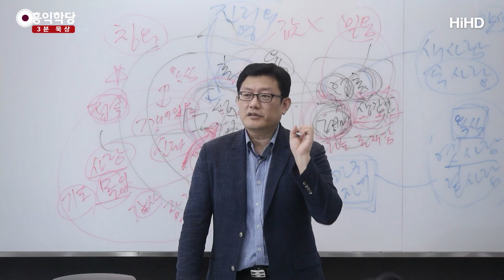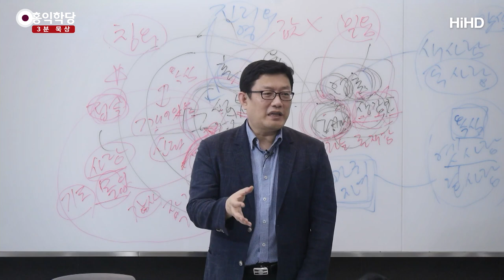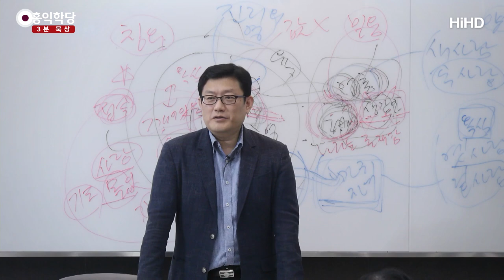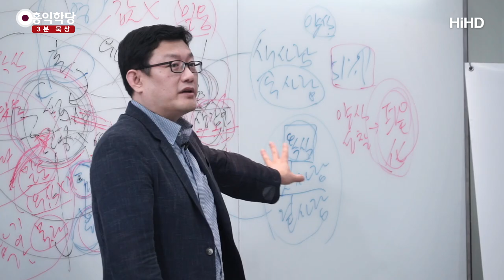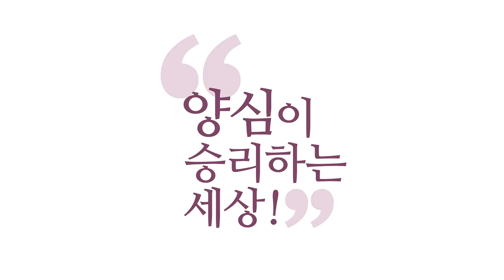[3분 묵상] 성령을 어떻게 알아 볼 것인가 _홍익학당.윤홍식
(180707 성령과구원)  성령이 원래 여러분 안에 없다면,
여러분이 혼으로만 구성된 존재라면,
여러분이 성령을 어떻게 인지하실 거냐고요.
성령과 어떻게 하나 되실 거냐고요, 하나님하고.
동질의 것만 동질의 것을 알아본다니까요. 안 돼요.
뭐냐 하면, 여러분이 3차원 세계에 살면서
4차원 세계를 어떻게 인지하실 거예요? 안 돼요.

예를 들자면, 여러분이 원래 성령이니까
성령을 알아보시는 거예요.
자, 간단하게 더 초보적인 얘기를 할게요.
여러분이 하나님에 대해서 믿음이 형성되려면
여러분 안에 성령이 계셔야 돼요.
여러분 안에 성령이 없다면 믿을 수가 없어요, 여러분.

여러분이 지금 4차원 계를 믿습니다.
그것은 아무 의미 없는 소리죠.
본 적도 없고 볼 일도 없지만 믿습니다.
이런 차원의 얘기가 아니고,
진짜 믿음이라는 게 접속이라면,
여러분 안에 이미 그런 차원이 있어야 돼요.
성령이 없이는 믿을 수도 없다는 겁니다, 실제로.

그러면 믿는다는 것 자체가 이미
성령의 역사라는 말이 되잖아요.
성령이 예정한 것처럼 보이잖아요, 이미.
그러면 나한테만 예정되어 있나? 아니라는 얘기죠.
인류가 다 예정되어 있어요.
성령 구원이 다 예정되어 있어요.
선택을 안 하고 있는 거뿐이에요, 인류가.

선택을 안 하니까 그 예정은 이미 다 되어있는데,
예수님이 인류를 위해 돌아가셨지,
예정된 자들만을 위해 돌아가신 게 아니에요.
한 마리 양이라도 구하겠다는 것은
모든 인류를 다 구하겠다는 원을 세우시고 돌아가신 겁니다.
그런데 인간이 선택을 안 하니까 구원을
못 받고 있는 거예요.

사실 예정론으로 따지자면 다 예정되어 계신 거예요.
일차적으로는 다 예정되어 있어요.
그중에 스스로 선택하는 자가 구원을 받는데,
그중에 스스로 선택하는 자 또한,
결국 그 믿음을 성취한 사람 또한,
이거 믿음은 성령이 역사한 것 아닌가요? 결국?
저 이면을 들여다보면.

또 이렇게도 보실 수 있어야 된다는 거예요.
신학대학원도 아닌데 너무 들어갔는데요.
이 정도는 상식으로 알자, 저는, 이 정도면.
아니 인류잖아요. 인류인데 알아야지요.
내 영혼이 어떻게 만들어졌는지 알아야지요.
제가 어떻게 사시라고 말씀드린 것도 아니에요.

구체적으로 이것을 하시라 마시라가 아니라,
영ㆍ혼ㆍ육이 어떻게 생겼는지는 알고 사시라고
그 분야에 대해서 제가 강의해드리는 거예요.
이건 알고 살아가시라.
도둑질하시더라도 이건 알고 도둑질하시라,
영ㆍ혼ㆍ육이 이러니까.

"그래도 나는 훔치고 싶어!"
훔치시더라도 이건 알고 훔치시라.
그러면 나한테 어떤 과보가 돌아올지도 알고,
내가 무슨 짓을 했는지라도 알고 할 거 아닙니까?
알고 하자는 거예요.
알고 하다 보면, 죄를 계속 짓긴 힘드실 거라는 거예요, 알고.

여러분, 부모님이 보는데 계속 놀기는 힘들죠?
"아, 못하겠다." 부모님이 보고 계세요, 계속.
놀고 있어요. 게임하고 있어요.
뒤에서 계속 보고 계세요.
아, 재미가 점점 사라집니다.
"그래도 해야지." 하다가,
아, 도저히 못 견디는 순간이 오면 꺼요.
"공부나 하자. 도저히 못 견디겠다."

그러니까 안다는 것이 그렇게 중요해요.
여러분이 진리를 알고 살아가시면,
당장은 뻘짓이 안 멈춰져도,
두 번 할 것을 한 번 하게 되고,
점점 하다가 어느 날 "도저히 못 하겠다.
차라리 그냥 성령 뜻대로 사는 게 낫겠다." 할 때가 옵니다.
그때 여러분의 성화가 가속화돼요, 그때부터.

그전에도 노력은 하는데 저항이 너무 심하죠, 그때는.
어느 날 저항이 줄어들 때가 오는 게,
에고가 스스로 승복할 때가 와요, 승복할 때가 와요.
졌다 할 때가 와요, 따라가겠다고 할 때가 와요.
그렇게 끌고 가는 게 성화의 과정이에요.
이런 공부의 노하우를 서로 전수받아야 될 때에,
믿으면 끝난다는 얘기를 서로 전수하고 있으니,
이게 난리가 나는 것이죠, 지금.